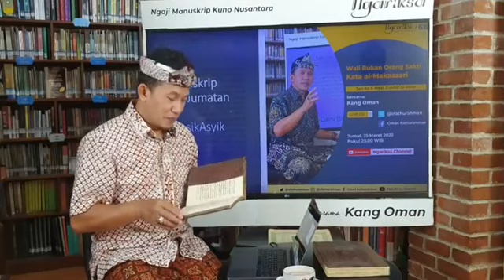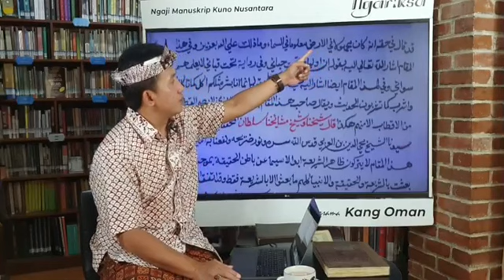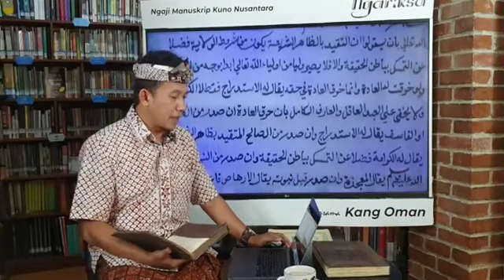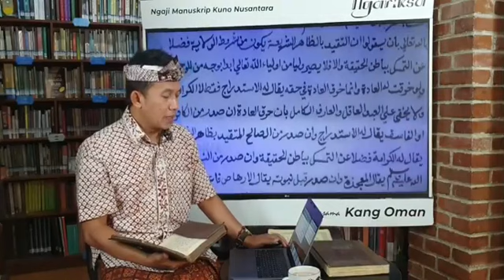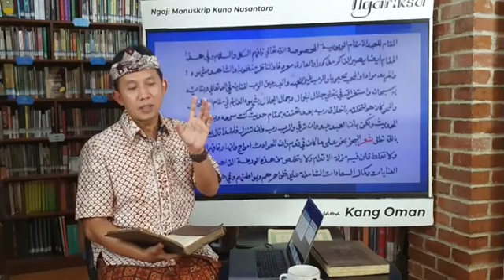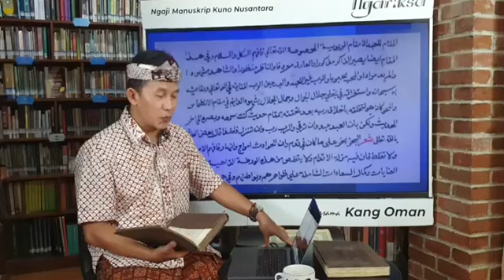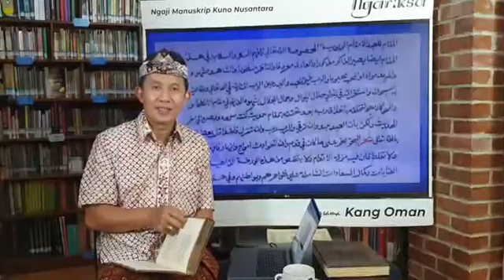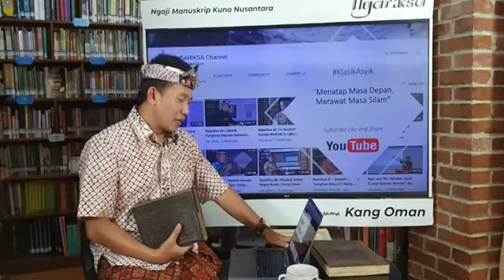Ngariksa 66 I Wali Bukan Orang Sakti Kata al-Makassari I Kang Oman